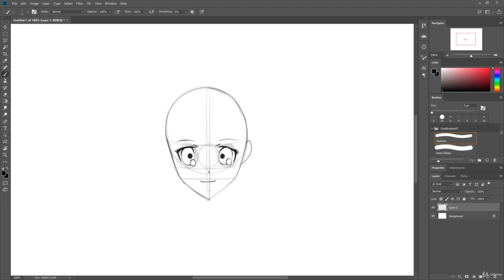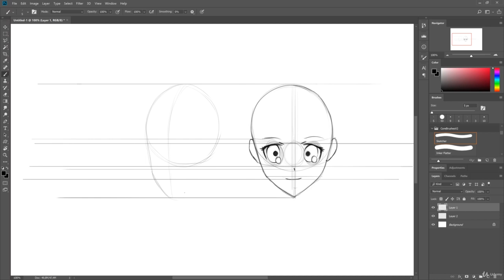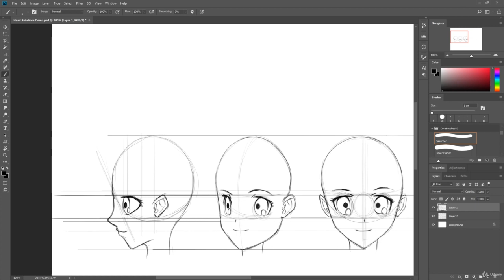3.7 Head Rotations Demo || Anime drawing course || Manga art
Visit our Etsy store for some amazing art merchandise
All our courses on this channel are for those who can't afford costly courses on their own. Here all the courses are free. Hope you guys will share these courses with others all. We're just trying to make you guys experts on different high-demand topics.
manga drawing tutorial
how to draw manga characters
manga art tutorial
manga drawing for beginners
manga style illustration
manga character design
manga comic creation
manga sketching techniques
how to draw Ichiko complete demo